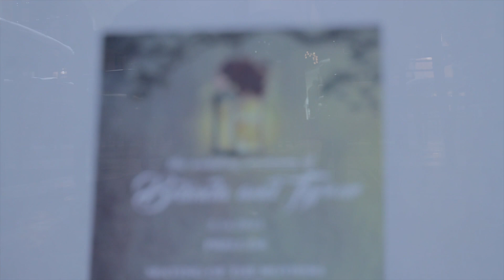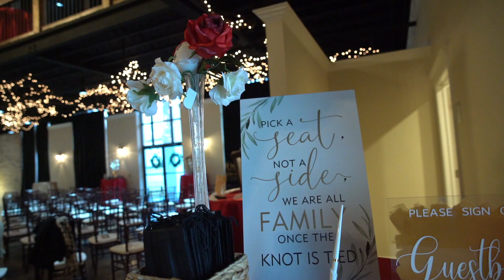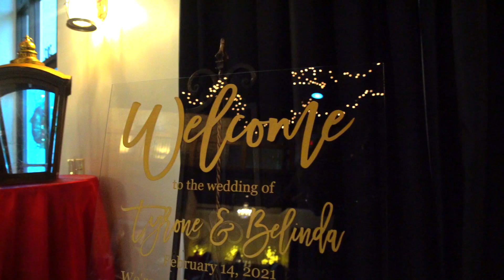Tyrone + Belinda Wedding Preview